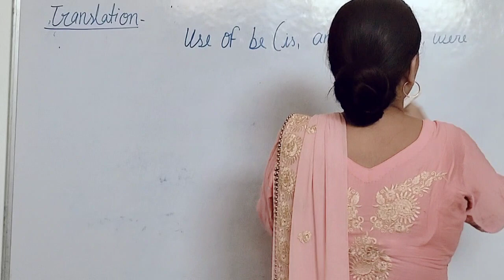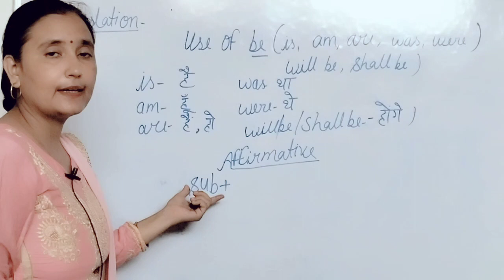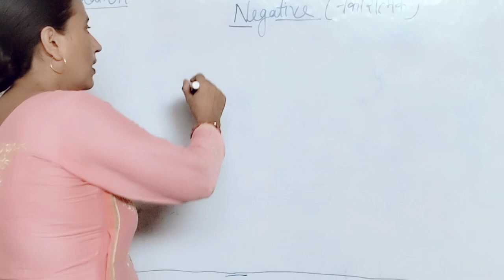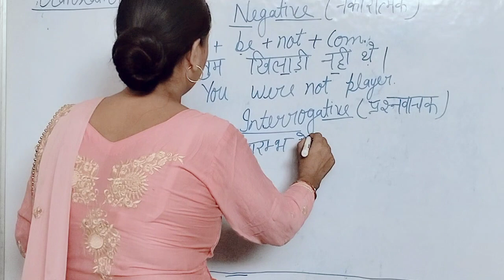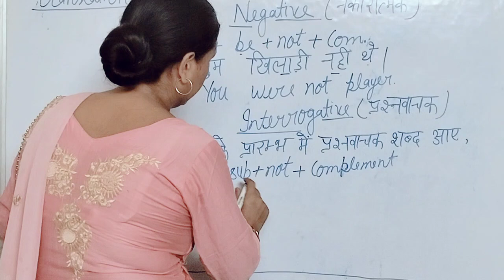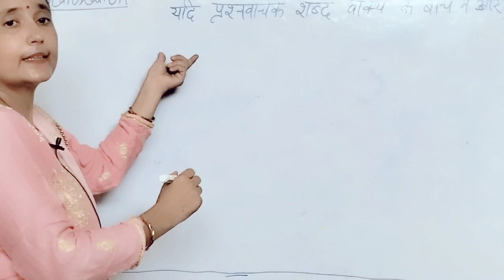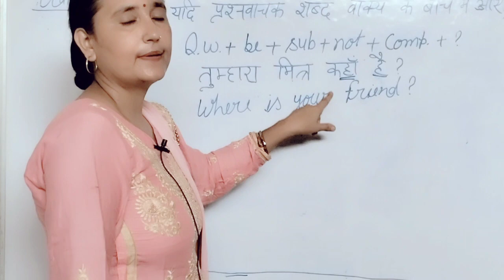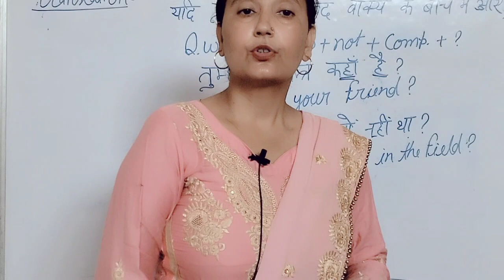TRANSLATE INTO ENGLISH FOR CLASS 6 TO 12th AND ALL EXAM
TRANSLATION FOR ALL ENGLISH EXAM